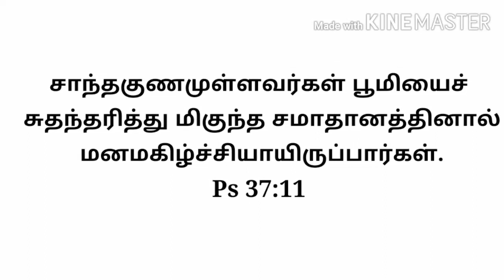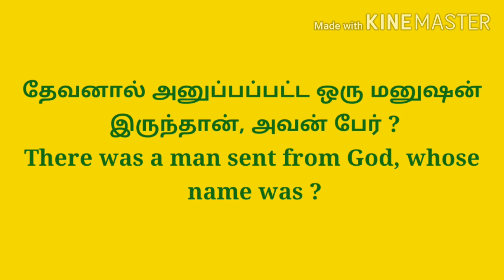Oru naal oru kelvi today quiz